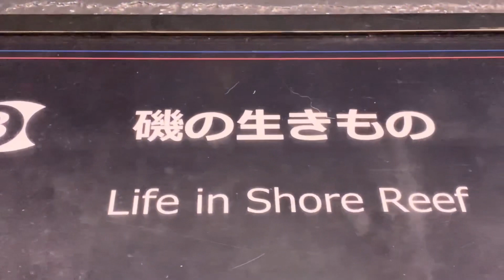油壺マリンパーク# ABURATSUBO MARINE PARK # Part 2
SHARK & DIFFERENT KINDS OF FISH